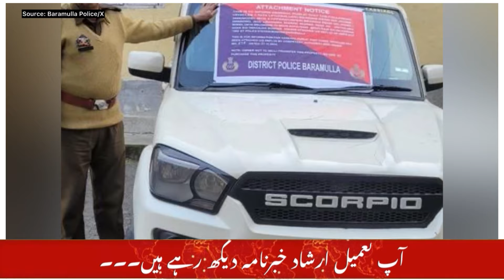watch || Tameel Irshad Khabarnama || 23 November